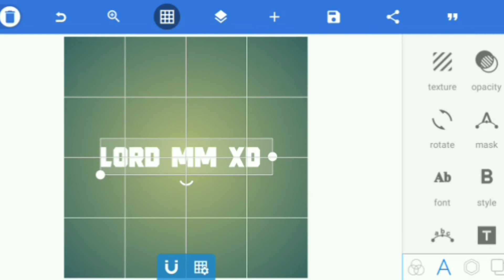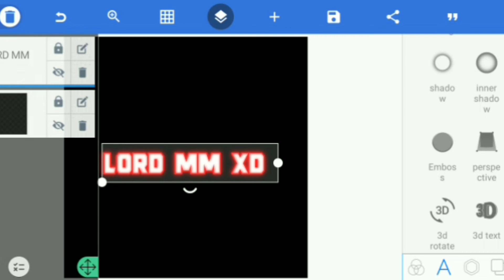HOW TO MAKE YOUR TEXT GLOW TOUTRIAL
// GLOW TEXT TOUTRIAL //

Hello guys in this video I will teach you that how to make your text glow  in your android device

MORE TAGS🔖

logo youtube gaming free fire.